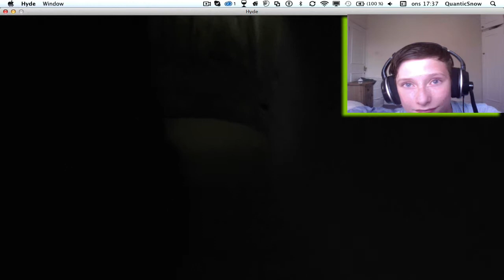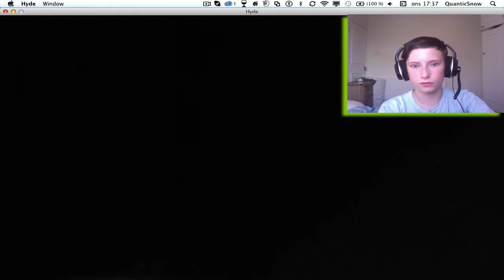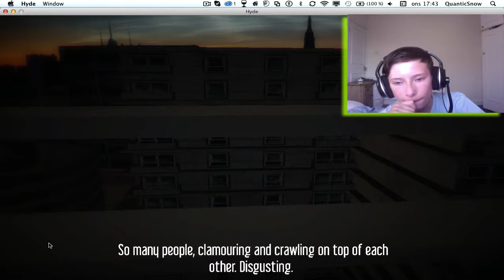HYDE + FaceCam-SHITTIEST GAME EVER MADE!!!!!!!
the musikthat i play have no issiu with copy right problems. they are covers.